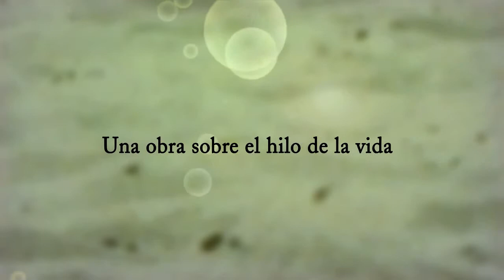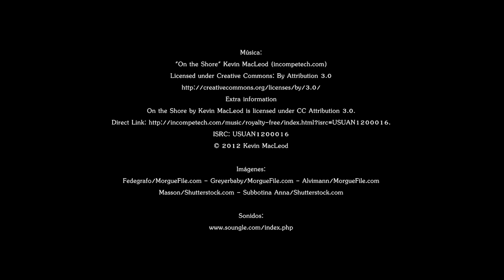Book Trailer Entre el alma y la razón, de Celia Álvarez Fresno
Las preguntas y reflexiones acompañan a su protagonista en el crecimiento personal, la maduración de su carácter y su enfrentamiento al día a día. Lo que nos dicta el corazón muchas veces difiere de lo que la razón aconseja... Si somos capaces de enfrentarnos a este diálogo, de analizar sus circunstancias y de aprender de la experiencia, nuestro crecimiento y desarrollo personal nos harán más felices y humanos.